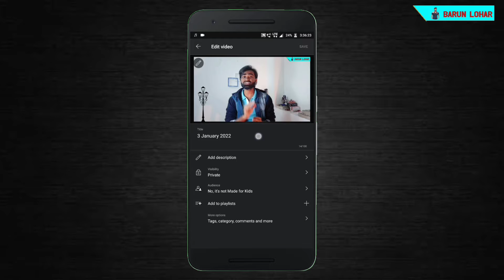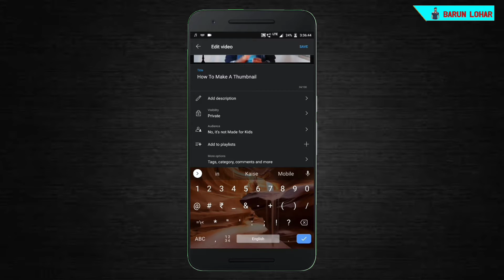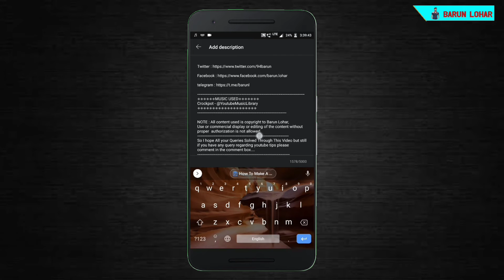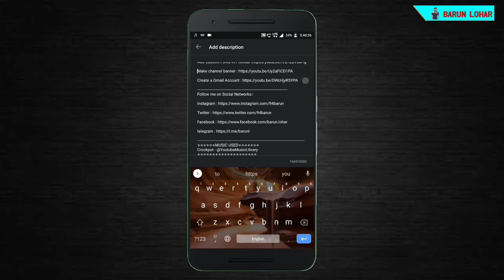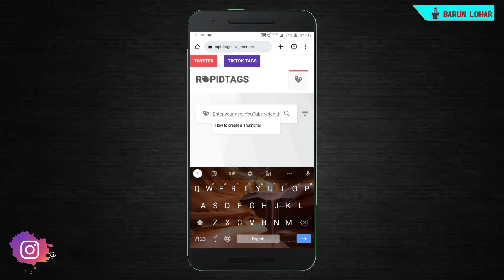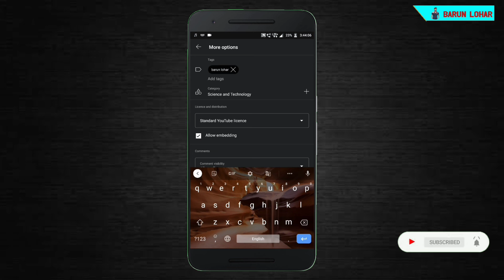Youtube SEO | Get More Views On Youtube Videos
Dosto Aaj Ki Is Video Me Maine Aapko YouTube SEO Complete Sikhaya Hai Agar Aap Ye Apni Videos Me Follow Karenge To Aapki YouTube Videos Rank Karegi Ummeed Hai Aapko Ye Video Bahut Pasand Aayegi Thank you so much...

Best Gear Link :-

Canon M50
Ring Light
Multicolour LED Light

- Barun Lohar

Queries Solved:

1: YouTube Channel Ka Name Kya Rakhe
2: YouTube Channel Keywords Kaise Dale
3: How to Search Topics for YouTube Videos
4. How to Write Title in YouTube Video
5. How to Find Best Keywords for Title
6. How to Write Description in YouTube Videos
7. How to Find Tags on YouTube Videos
8. How to Make Thumbnails for YouTube Videos
9: How to Use End Screen on YouTube
10: How to Check Analytics on YouTube